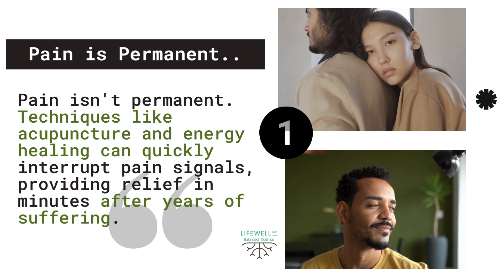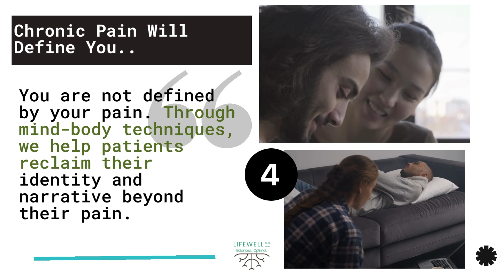Debunking 5 Common Chronic Pain Myths You Shouldn't Buy Into Anymore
5 Myths About Chronic Pain Debunked! Get ready for an exhilarating journey as we plunge into some of the most prevalent misconceptions about chronic pain! With millions affected worldwide, it’s crucial to unveil the truths behind this intricate condition. In this enlightening video, we’ll tackle five specific myths that spark confusion and misinformation. Equipped with clear explanations and evidence-driven insights, we’re here to help you truly grasp what chronic pain is, its profound impact on the lives of those who endure it, and powerful management strategies to enhance quality of life. Join us as we break down these myths one by one, empowering you with knowledge and fostering a more compassionate and informed perspective on this important issue. Whether you experience chronic pain personally, know someone who does, or are simply eager to learn more about this vital topic, this video is your gateway to uncovering the truth and dispelling the myths surrounding this essential subject! Together, let’s elevate awareness and promote understanding about chronic pain, so we can support those navigating this challenging journey.